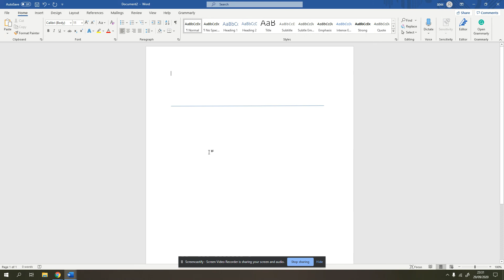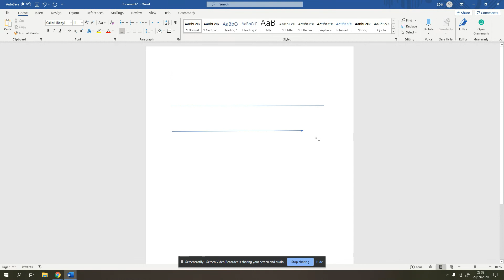How To Draw Line in Word - Microsoft Word Quick Tips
In this video I should you how to draw a line in Microsoft Word document. Irrespective of the version of the document, the navigation is always the same.